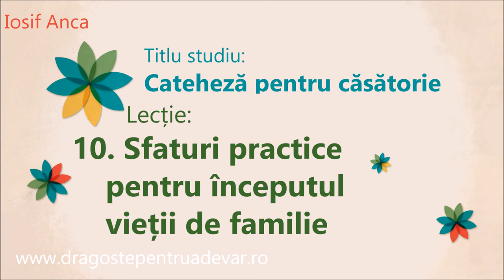Iosif Anca - Sfaturi practice pentru începutul vieții de familie (Cateheză pentru căsătorie 10/10)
Seria de predici: Cateheză pentru căsătorie (lecția 10).